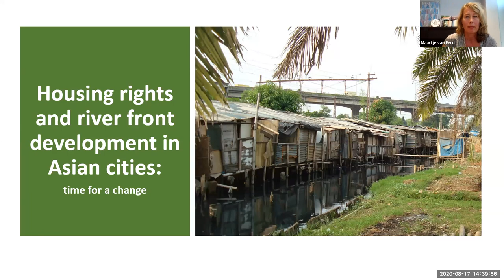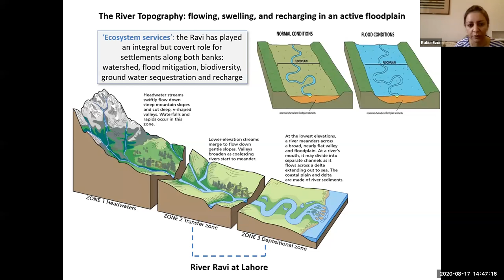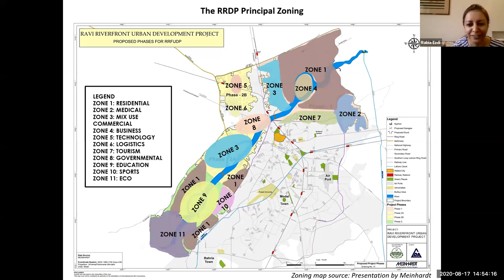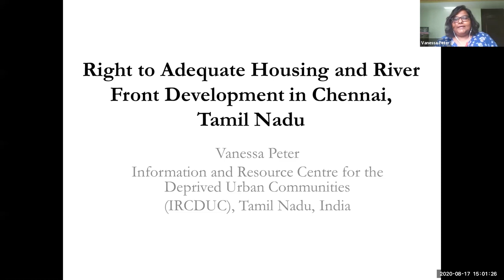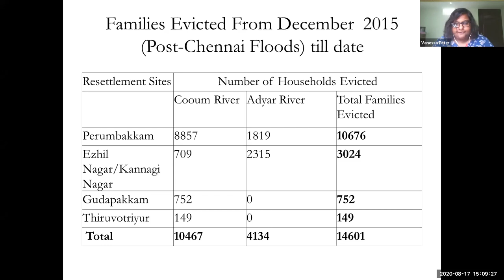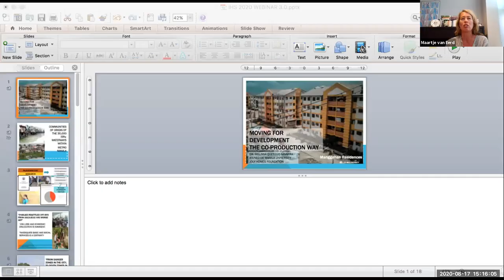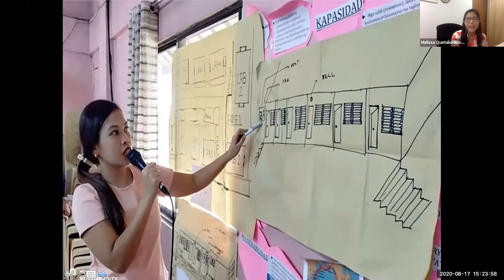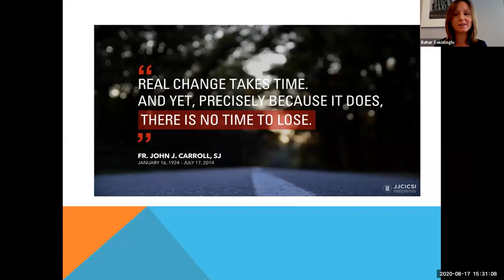Rethinking Cities: Housing rights and riverfront development in Asian cities- Time for a change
Title: Housing rights and river front development in Asian cities- Time for a change

Anchors:
Dr. Maartje Van Eerd- Assistant professor housing and social development, Institute for Housing and Urban Development Studies IHS, Erasmus University Rotterdam

Dr. Bahar Sakizlioglu- Assistant Professor, Urban and Housing Studies, IHS

Prof. Banashree Banerjee- Urban Planner and Associate Staff IHS

Panelists:
Rabia Ezdi- Co-Founder, Nigraan-e-Lahore

Vanessa Peter- Founder & Managing Trustee, Information and Resource Centre for the Deprived Urban Communities (IRCDUC)

Dr. Melissa Quetulio-Navarra - Assistant Professor, Ateneo de Manila University